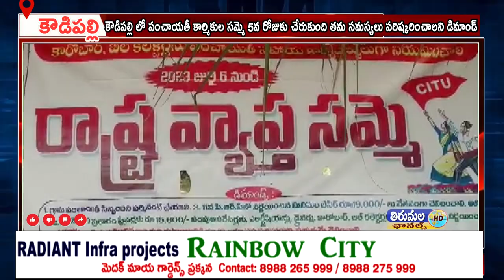కౌడిపల్లి లో పంచాయతీ కార్మికుల సమ్మె 5వ రోజుకు చేరుకుంది తమ సమస్యలు పరిష్కరించాలని కార్మికులు సమ్మె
కౌడిపల్లి మండల కేంద్రంలో పంచాయతీ కార్మికుల సమ్మె 5వ రోజుకు చేరుకుంది తమ సమస్యలు పరిష్కరించాలని డిమాండ్ చేస్తూ పంచాయతీ కార్మికుల జేఏసీ ఇచ్చిన పిలుపుమేరకు పంచాయతీ కార్మికులు సమ్మెలో పాల్గొన్నారు